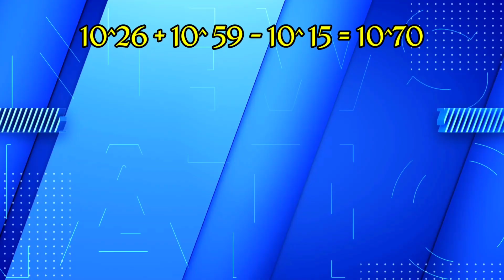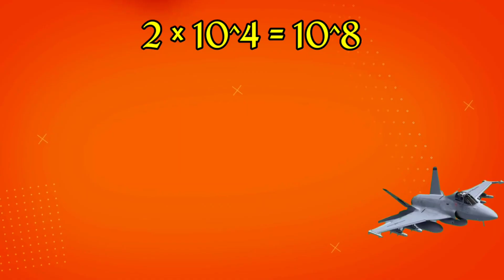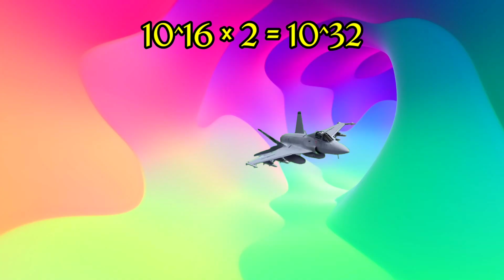WONDERLAND: BIG NUMBERS | Tretrigintillion, Ten Tretrigintillion & One Hundred Tretrigintillion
Wonderland Numberblocks Addition of numbers 600 to 600 - numberblcoks skip this calculation

nursery rhymes